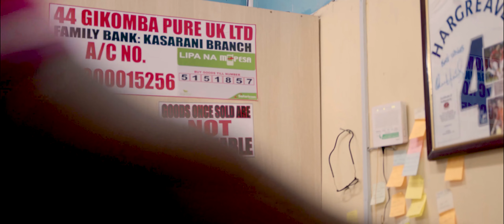Gikomba Ndogo ad